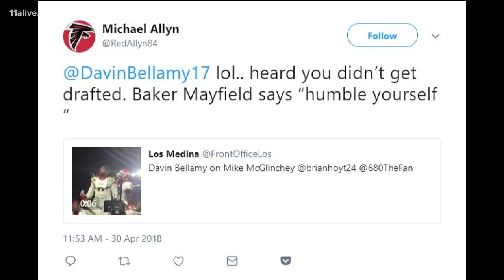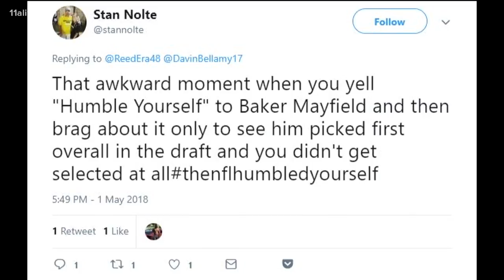UGA's Davin Bellamy reads 'Mean Tweets'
We spoke with former UGA defensive lineman Davin Bellamy to see how he's holding up before mini-camp with the Houston Texans as a free agent.